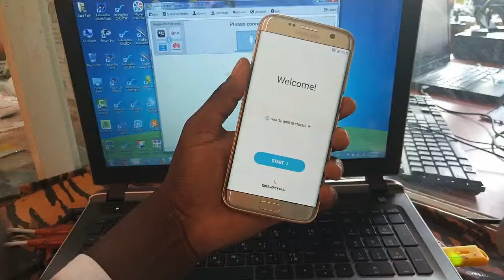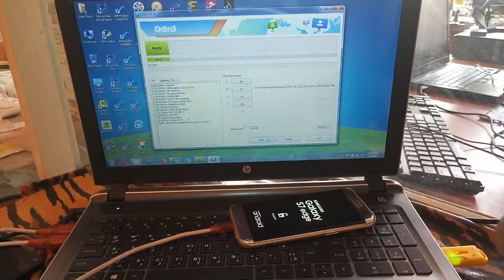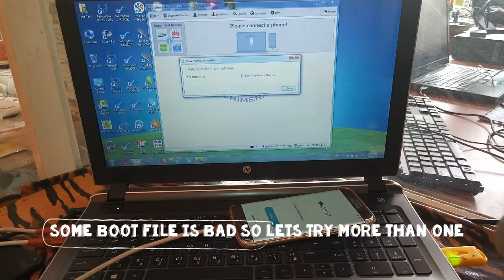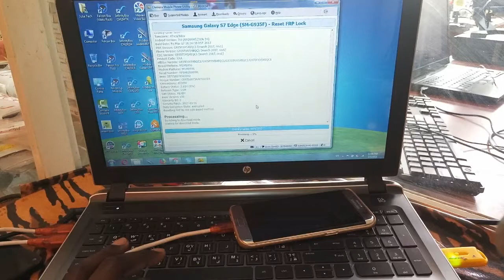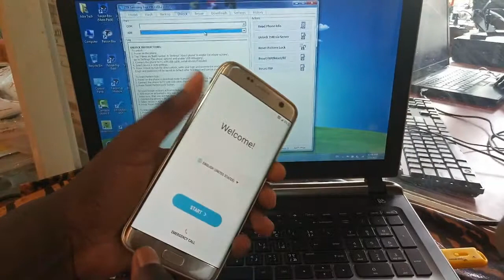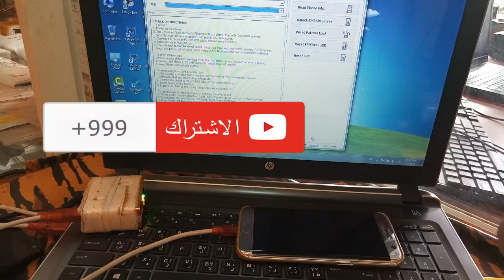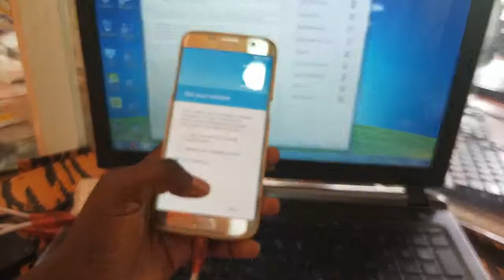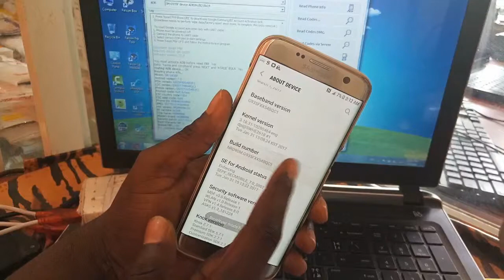Safe Remov FRP On samsung S7 EDGE G935T very easy full Tutorial